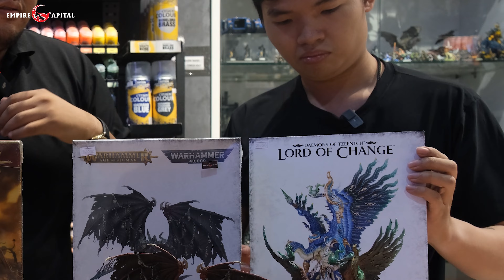Hướng dẫn cách chơi Deamon sau nhiều lần bị ăn hành | Warhammer 40k | Empire Capital Shop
[Empire Capital Shop/Trading]
🇻🇳 HQ: 16 Quach Van Tuan, Ward 12, Tan Binh Distict, HCMC.
🇻🇳  ECT: Room 303, 16 Quach Van Tuan, Ward 12, Tan Binh District, HCMC.
🇺🇸 GA: 595 E Crossville STE 200 Roswell GA 30075